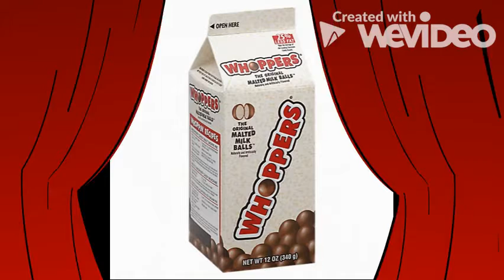Funky Darkie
It's just a joke man cmon
real ones know